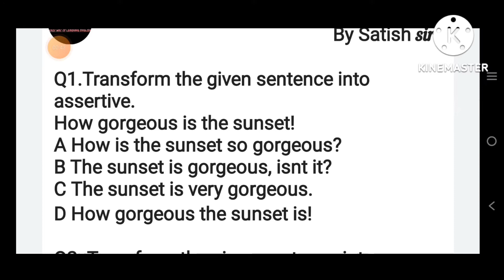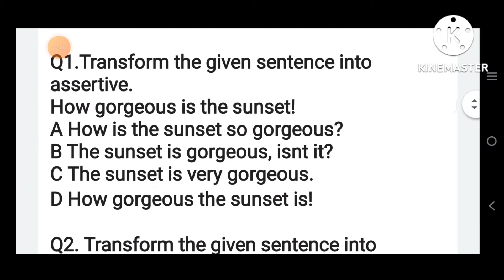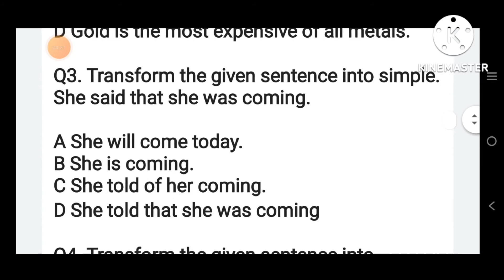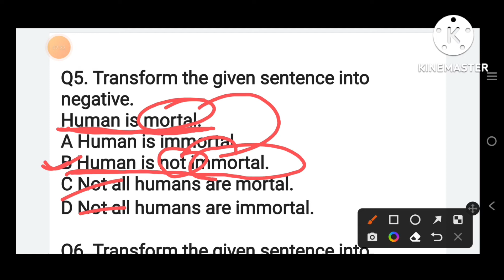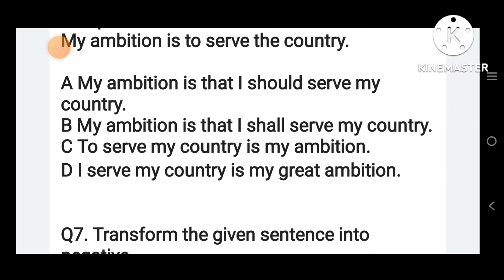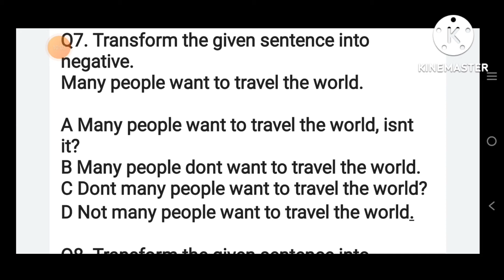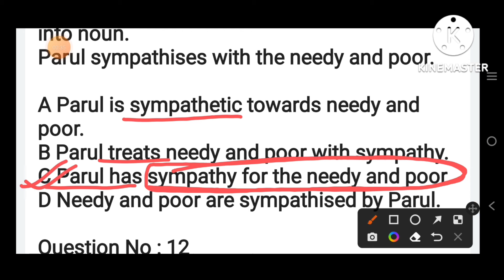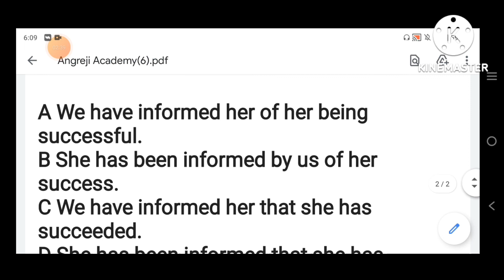Transformation|Paper practice|English grammar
Hello students

Today we are going to discuss the most important topic Transformation
This video is about paper solution